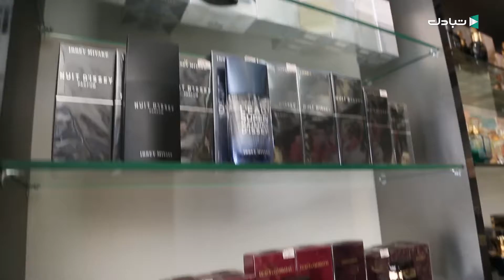أسواق+: جولة في محل اسلنطة للعطور والمكياج بطرابلس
أسواق+